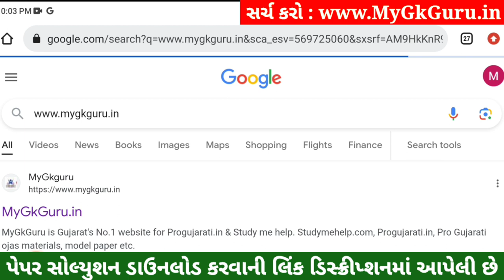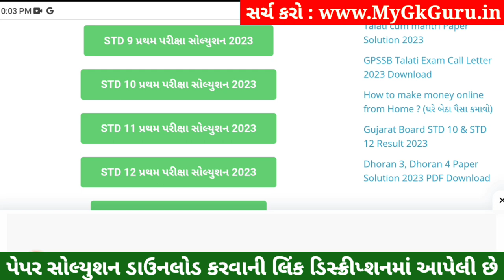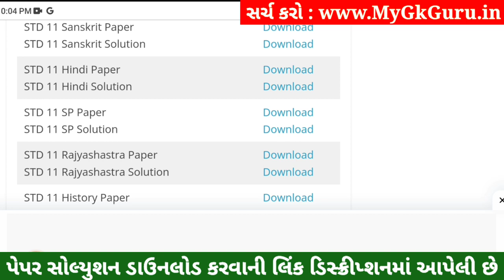STD 11 Hindi Paper Solution 2023 50 Marks, STD 11 Hindi First Exam Paper Solution 2023 October paper